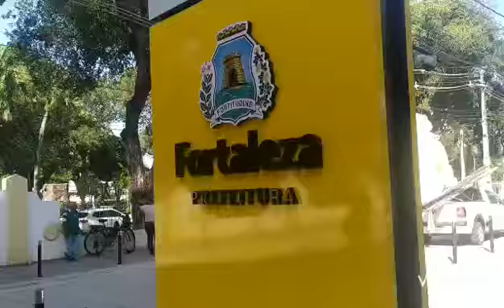SEJÁ BEM VINDO Á INALGURAÇÃO DO TERMINAL SAGRADO CORAÇÃO DE JESUS NO CENTRO DE FORTALEZA